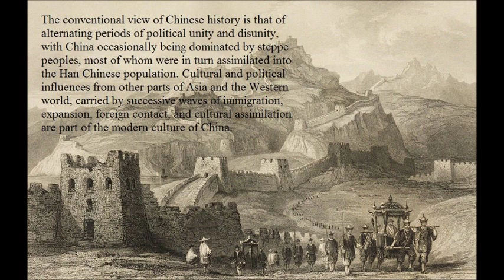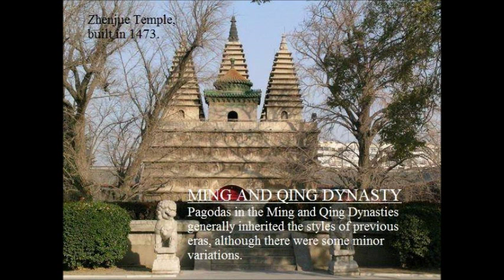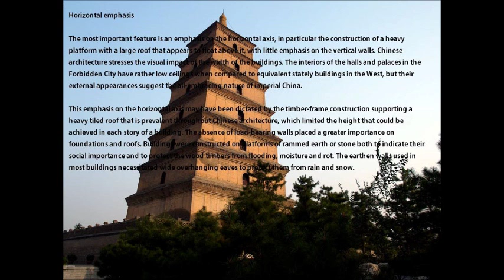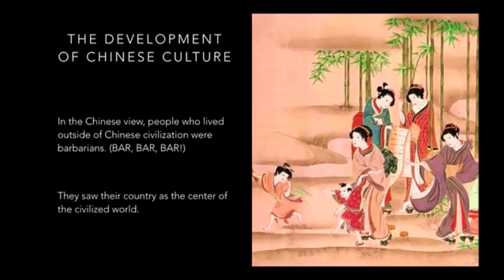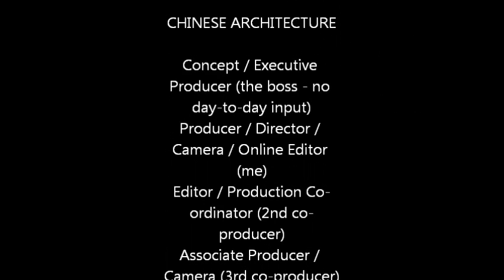chinese architecture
History 3